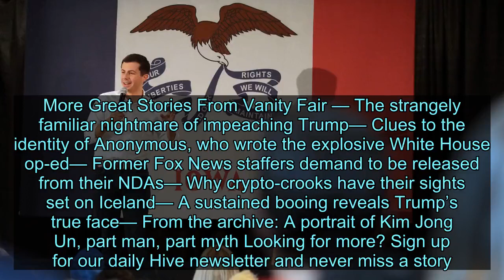Pete Buttigieg’s Iowa Surge Makes Him a Target - News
But the 37-year-old South Bend mayor has since demonstrated exceptional staying power, captivating moderates and many in the donor class, and establishing himself as part of the top tier of candidates. Now, he’s doing more than surging in polls; he’s starting to lead them. A Des Moines Register/CNN poll over the weekend showed Buttigieg as the Democratic frontrunner in Iowa by a comfortable margin. Among those surveyed in the caucus state, 25% said Buttigieg is their first choice, leading his closest competitor by almost ten points. Elizabeth Warren was second, at 16%, followed by Joe Biden and Bernie Sanders, both at 15%. It was a stunning development, representing a 16-point boom for Buttigieg over the last two months and suggesting that he could be the candidate to beat in the Hawkeye State. While that surely sends a jolt through the other Democrats vying for the party nod, it has also sounded alarms among Republicans. “He’d be a fresh face with a message of unity and a more traditional Democratic program that’s not as scary to suburbanites,” Karl Rove told Axios Monday. Some top Trump advisers are reportedly worried that Buttigieg is “more talented than Joe Biden” and “will be harder to brand as a leftist radical.” A source close to the president’s campaign told Axios that Buttieg “might be better for them to win Wisconsin than Warren...and I think it comes down to Wisconsin right now.” Buttigieg’s star has risen in tandem with increasing concern among the party establishment that Biden is carrying too much baggage to defeat Donald Trump, and that Warren and Sanders are too far left. Buttigieg has appealed to the party’s moneyed centrists by taking a middle-of-the-road approach, relying less on a bold agenda and more on soaring rhetoric evoking Barack Obama’s calls for unity. “We will fight when we must fight,” he said during a barnstorming trip to Iowa earlier this month. “But I will never allow us to get so wrapped up in the fighting that we start to think fighting is the point. The point,” he added, “is what lies on the other side of the fight.” Such appeals have earned him large crowds, growing support, and the attention of big donors. But they’ve also rankled other Democrats, who’ve bristled at what they see as empty rhetoric. Beto O’Rourke, who has since dropped out, saw Buttigieg as a “human weather vane,” the New York Times reported this month. Amy Klobuchar, who was sitting in fifth in last weekend’s Iowa poll, has suggested that Buttigieg’s inexperience would lead voters to not take Democrats seriously. When Buttigieg suggested that Warren’s agenda was divisive, she shot back: “I’m not running some consultant-driven campaign with some vague ideas tha